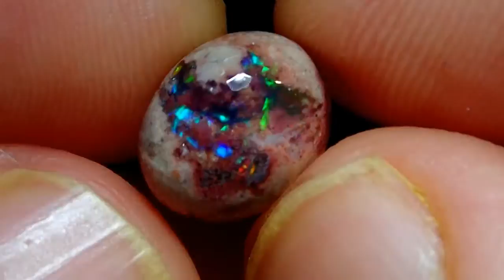2.96ct Mexican Matrix Cantera Multicoloured Fire Opal